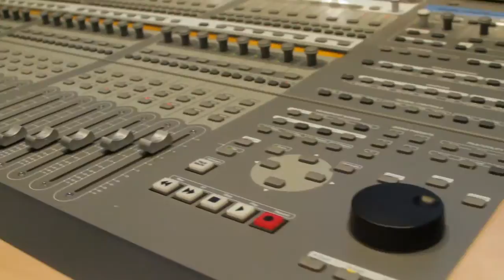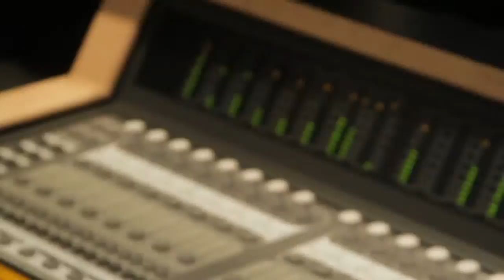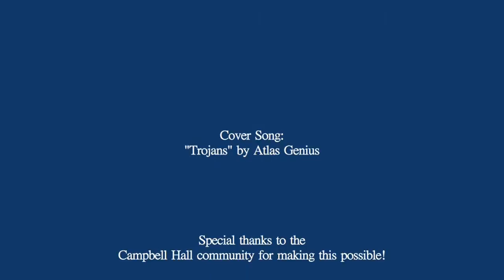Campbell Hall Recording Arts Promo - Jason Lee Bruns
The Recording Arts program at Campbell Hall (Studio City, CA)  is offered to students from grades 9 thru 12 which, as an AVID Learning Partner, includes a Pro Tools user-level certification.  The program is directed and taught by AVID Certified Instructor, drummer, producer, and bandleader, Jason Lee Bruns.